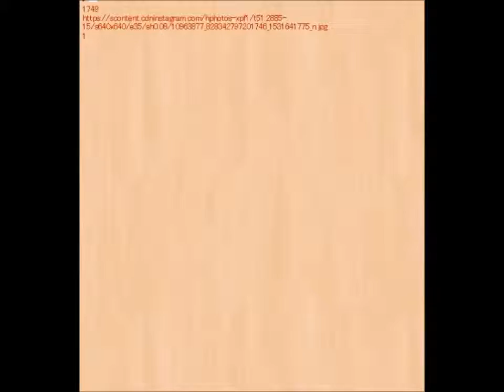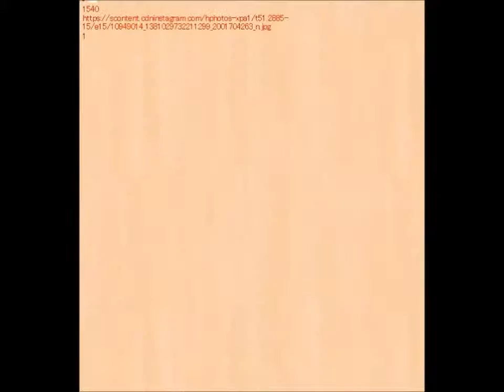[お宝画像満載]（ペルシャネコ）世界中で人気の癒し画像Ranking 2015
Instagramで癒し系画像（ペルシャネコ）を、ハッシュタグ#Persiancaat 　で検索して人気順（LIKEの多い順）に並べ替えました。2015年　月-1-100位